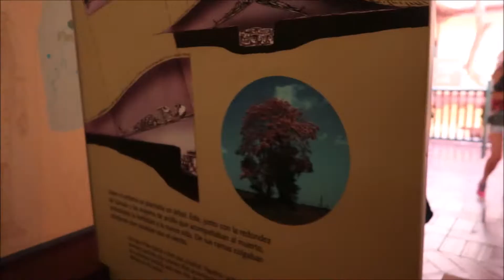CARTAGENA VLOG - CARIBBEAN SEA, STROLLING AROUND AND THIRDWHEELING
Hola!
Thank you so much for tuning in guys, I really appreciate that!! Sorry for the sometimes bad audio quality, I should probably learn to talk louder :D
I really enjoyed editing this video and I hope you liked it as much as I do!

Comment down below if you have any suggestions or ideas for new videos on this channel and again, thank you so much for watching, you'll see me on my next video!!